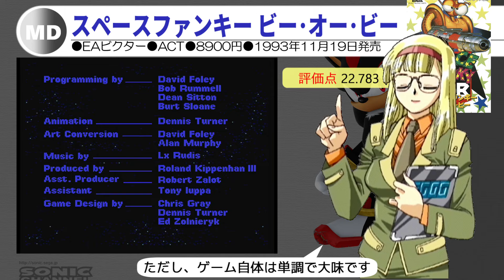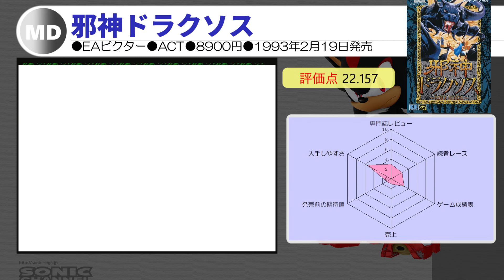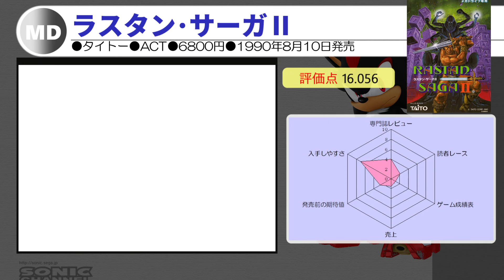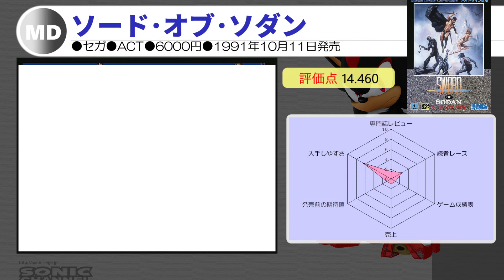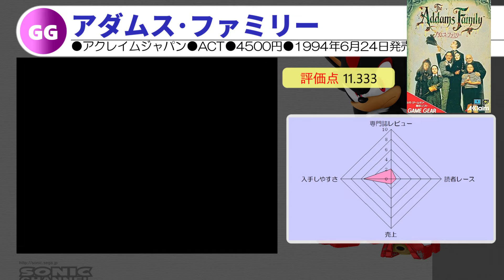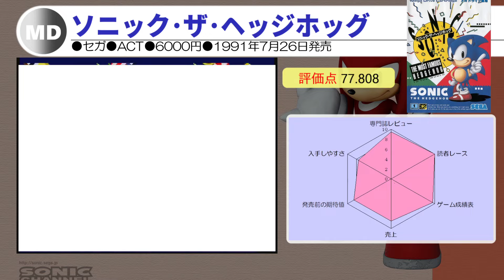セガハードのサイドビューアクション ベスト＆ワースト10【ソニック＆ナックルズ発売30周年記念】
本日は「ソニック＆ナックルズ」の発売30周年ということで、サイドビューアクションゲームのベスト＆ワースト10を紹介します。評価ポイントは、専門誌レビュー、読者レース、ゲーム成績表、推定販売本数を総合したものなので、純粋な面白さというわけではないことをご了承ください。

セガハードに関する情報を、攻略中心にお届けしています。